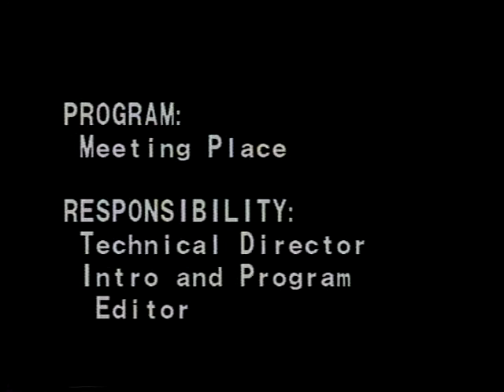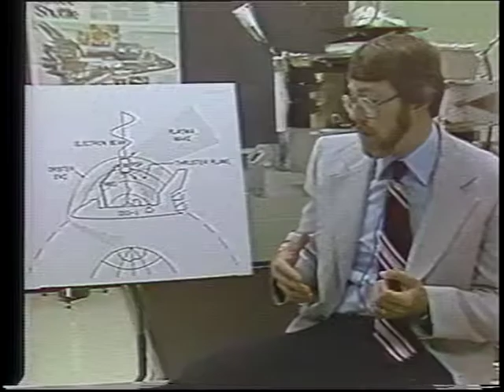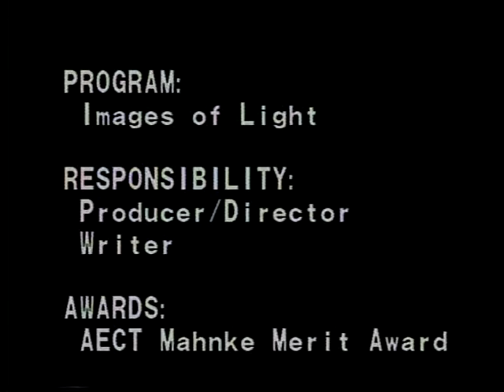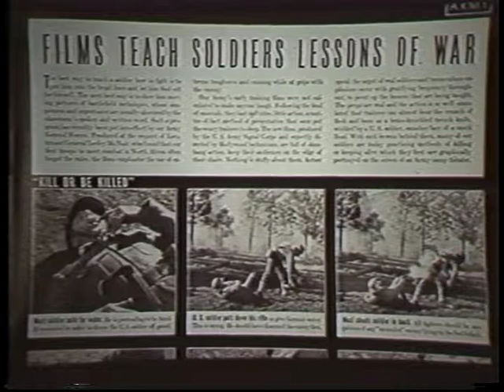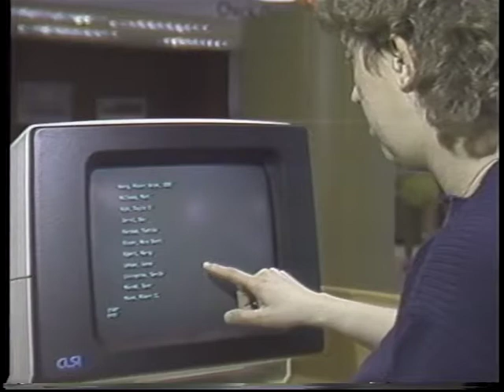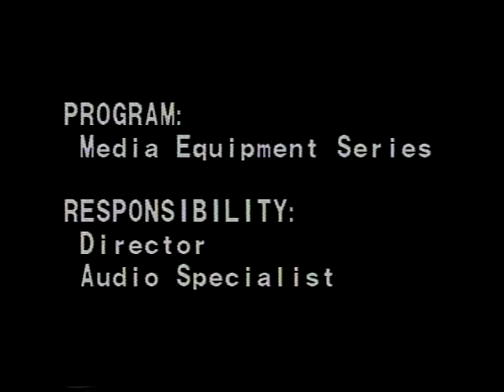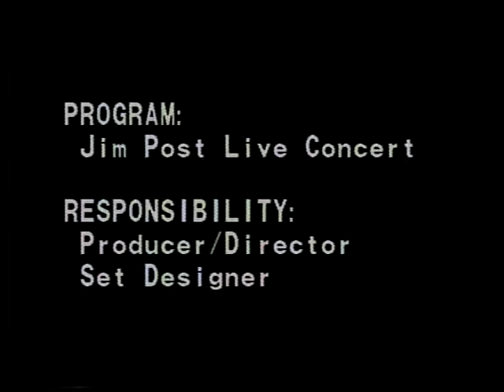Memories From University of Iowa- College of Education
This video was from circa 1983 resume tape I created from some of the poignant moments from graduate school.  From the days of 4:3 and 3/4" linear editing, we have come a long way.  Still the video has held up fairly well for over 30 years.